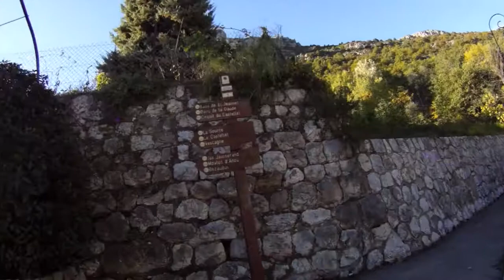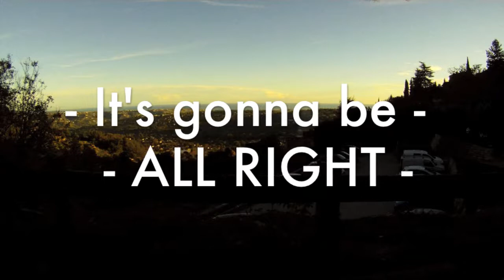Baou de Saint Jeannet